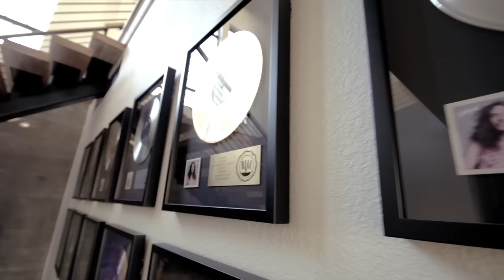Life Lessons for Parents & Teens! (via rockstar Ted Nugent!)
Welcome to this inspiring episode of The TEAM UP podcast, where our host Jesse LeBeau sits down with the legendary rockstar Ted Nugent! Dive into life-changing lessons as Ted Nugent shares his wisdom on topics essential for parents and teens. 🌟

In this episode, Jesse LeBeau and Ted Nugent discuss the powerful symbolism of shooting an arrow, emphasizing the importance of injecting spirit and control into one’s life. Ted Nugent opens up about confronting criticism and the negativity surrounding practices like hunting and conservation.

Join us as we explore the importance of positive communication, truth, logic, and common sense—values that Ted Nugent believes are lacking in today’s institutions. Learn from Ted Nugent and Jesse LeBeau as they criticize the victim mentality and highlight the need for personal responsibility and ownership of one’s life.

Ted Nugent shares touching personal stories, including his grandfather's influence and heartfelt experiences with hunting and conservation. This conversation also sheds light on societal shifts towards victimhood and entitlement, and how Ted Nugent’s life story reflects resilience and dedication.

Whether you’re a parent, teenager, or simply a fan of Ted Nugent, this episode is packed with invaluable insights and inspiration. Discover why Ted Nugent emphasizes a clean and sober lifestyle, and how his passion for music and nature has shaped his extraordinary journey.

Don’t miss out on Ted Nugent’s unforgettable stories, his commitment to positive energy, and the lessons he shares for living a fulfilled and meaningful life.

00:00 Athletes are reminder of inner strength.
05:59 Larger-than-life figure who lived authentically.
07:23 Opposition to hunting and support for beavers.
10:01 Living a life connected to nature and conservation.
15:24 Struggle to balance life, nature, and politics.
16:12 Animals face habitat loss, survival struggles - urgent.
19:10 Life is about connections, kindness, and standing up.
25:31 Positive energy fosters connections and opportunities.
27:33 Instinctively recognizing control in Zen and samurai.
30:48 Federal document emphasizes positivity and underrepresentation.
35:35 From passion to career: music's transformative journey.
36:52 Allies defeated evil, world thanked America.
40:40 Gratitude for freedom and music's powerful impact.
44:23 Musical heroes' struggles with addiction and fame.
47:22 Living deeply through samurai-like action and music.
52:00 Raised on James Brown, Tammy show 1962.
55:08 Gratitude, family, meditation, music, sobriety, embodiment, force.
56:31 Sharing a lifetime of experience with young people.

and for more on top youth speaker and teen coach Jesse LeBeau